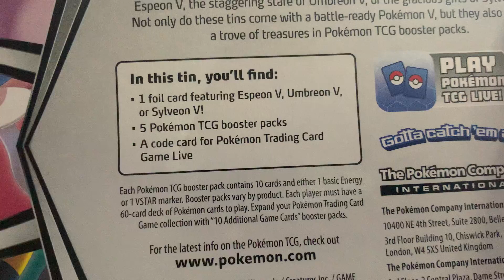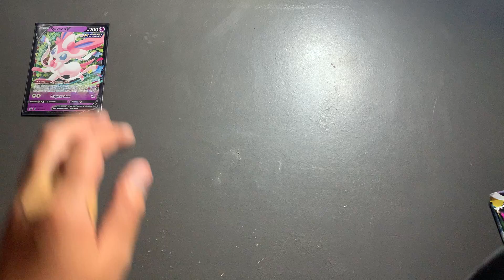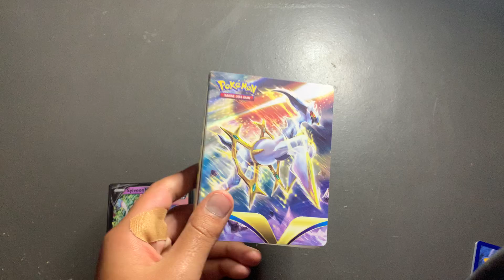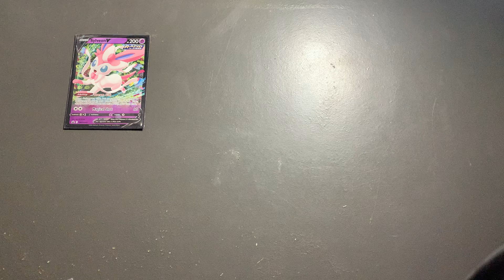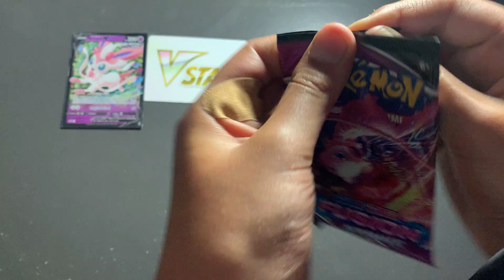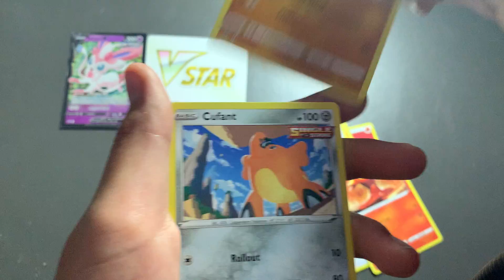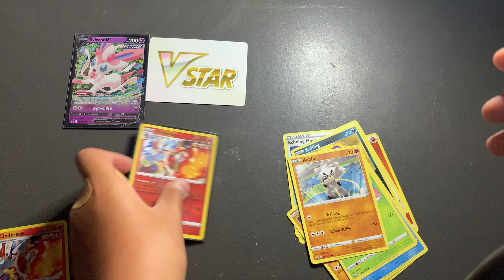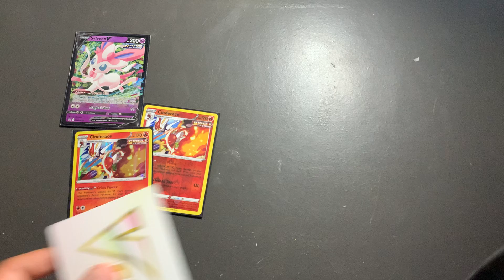Pokémon Sylveon V Heroes Tin opening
In this video I open a v heroes tin